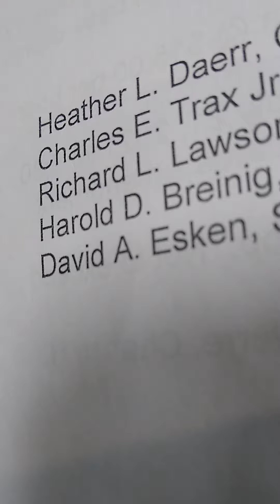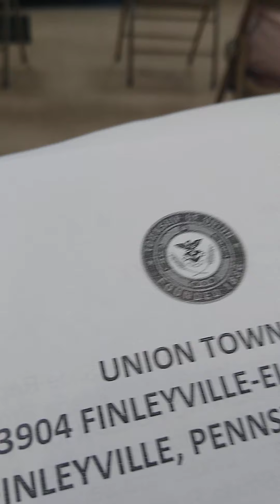June 9 2021 (5)